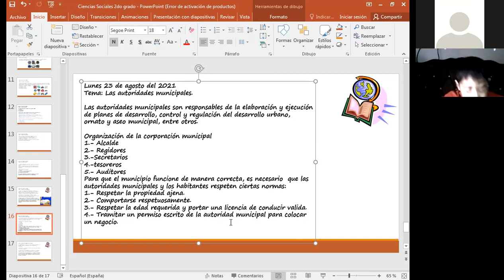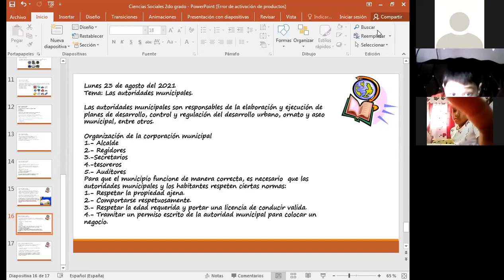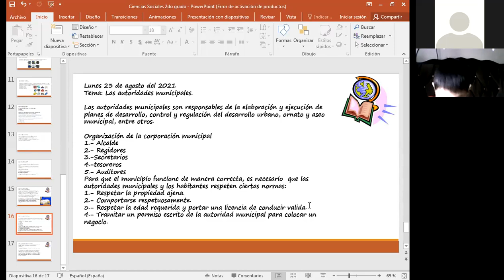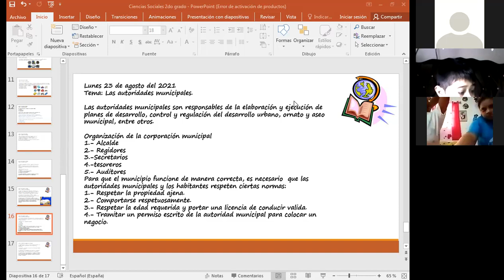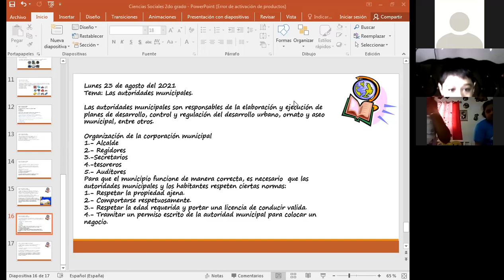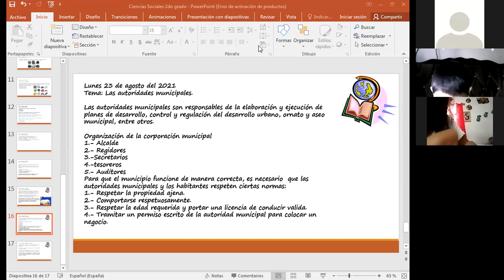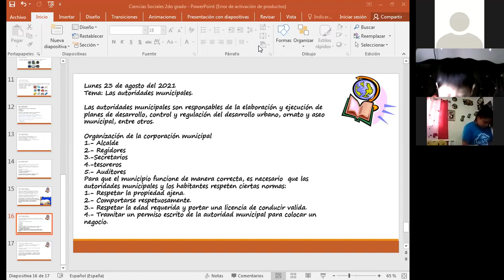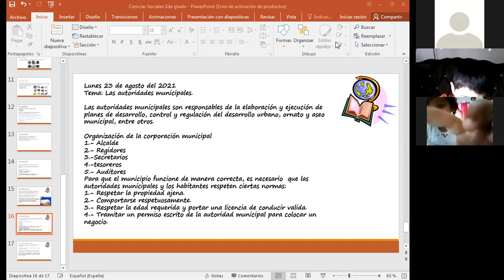CIENCIAS SOCIALES, LAS AUTORIDADES MUNICIPALES, 2DO GRADO, 23 DE AGOSTO